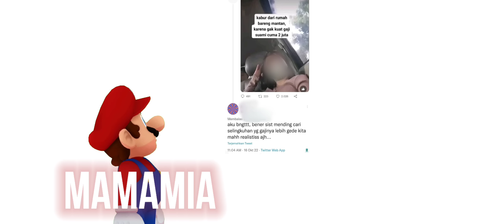SELINGKUH KARENA GAJI SUAMI CUMA 2 JUTA.. (Mario Bros Podcast)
i'm using this no copyright background music :

SUPER MARIO BROS Theme Song (guitar accoustic by Alip)

and

I'm using background sound from

It is completely free to use this song in any of your videos, but you must include the following in your video description (Copy & Paste):

video ini hanyalah hiburan semata
tidak ada ujaran kebencian di dalamnya
semoga isi kandungan video ini bermanfaat untuk sesama🙏